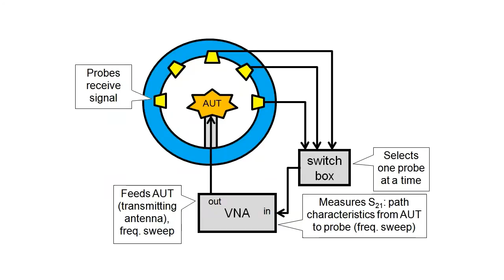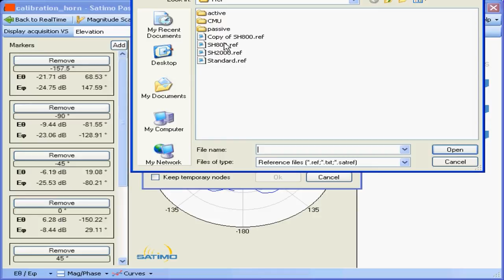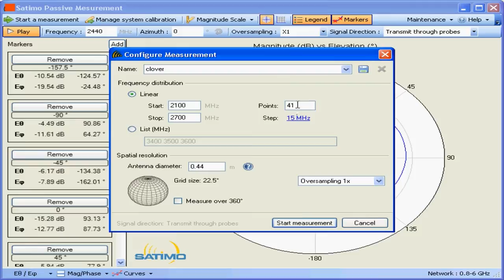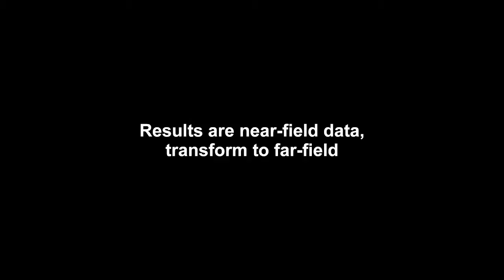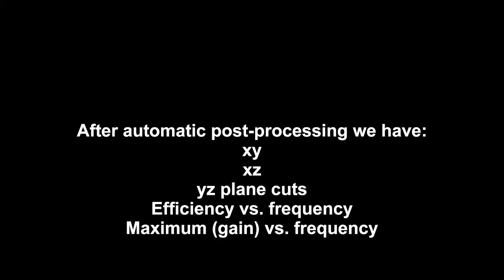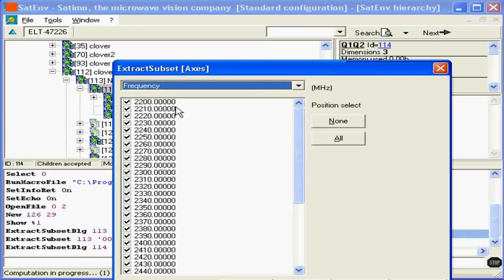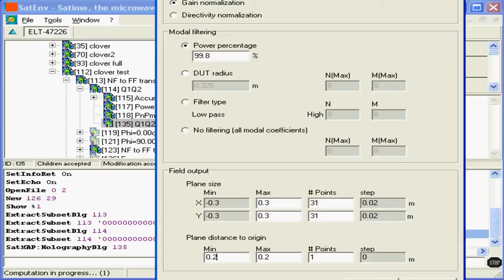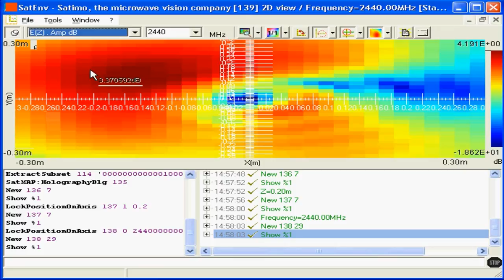Antenna measurements using Satimo StarLab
Example measurement and user interface demo of Satimo StarLab. Antenna under test is a clover leaf antenna for 2.4 GHz. Shot at Tampere University of Technology, Finland, by Tiiti Kellomäki, in 2013. More about StarLab